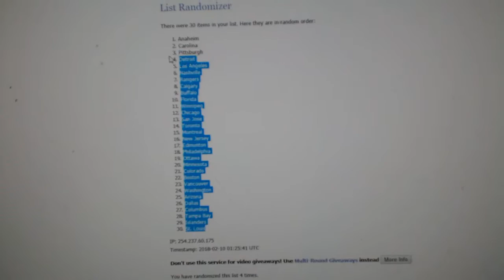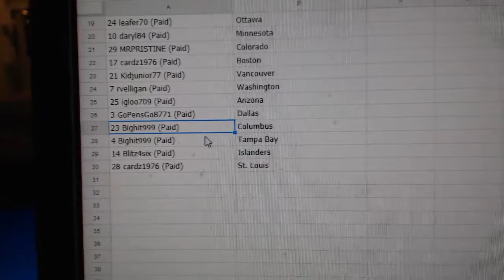Team Randoms - C&C GB#8252